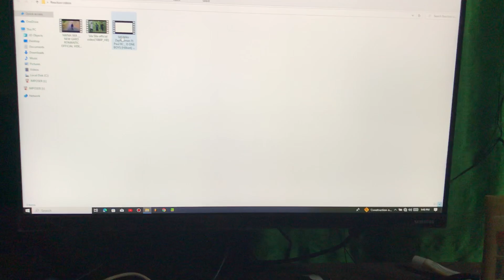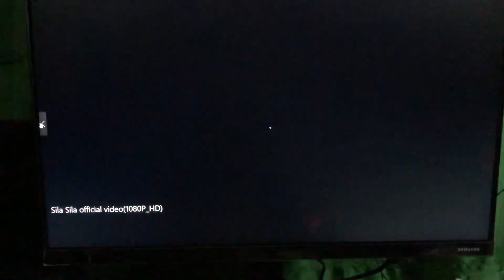Gital Monitor hoi hoi😀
Samsung monitor